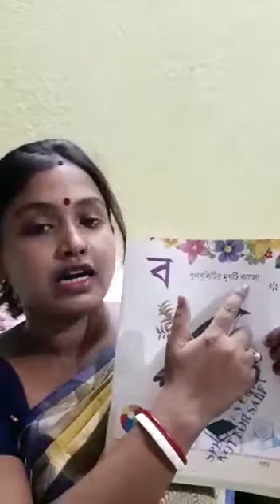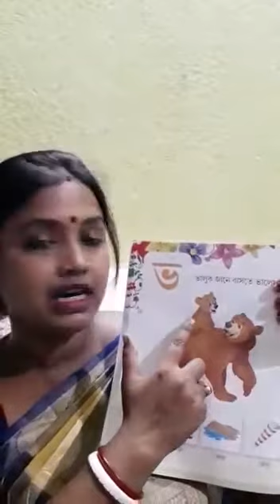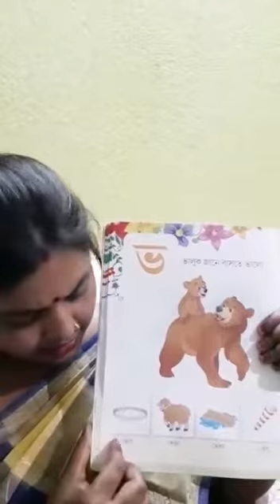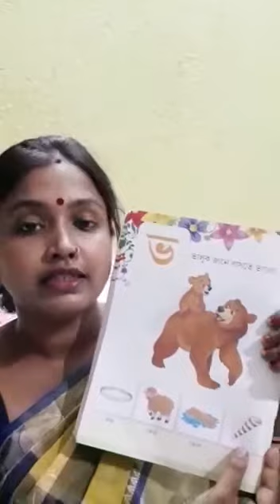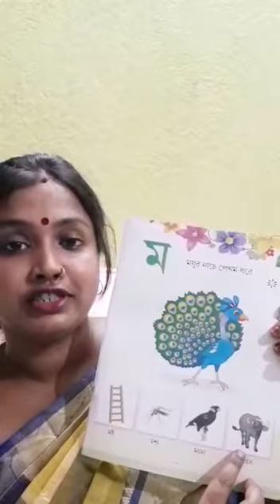Class LKG Bengali(ব - ম)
Class LKG, Bengali (ব - ম)by Satarupa Ghosh from The Rajibpur Nursery And KG School .